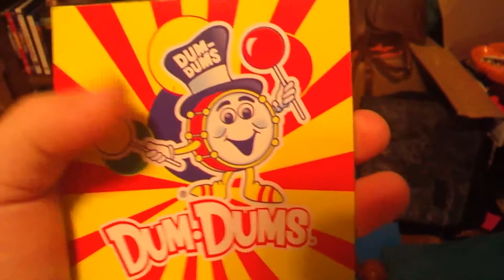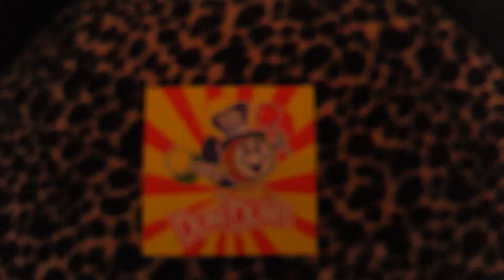Unwarping free stuff from savewraps.com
Savewraps.com